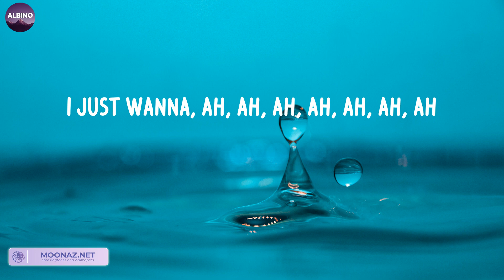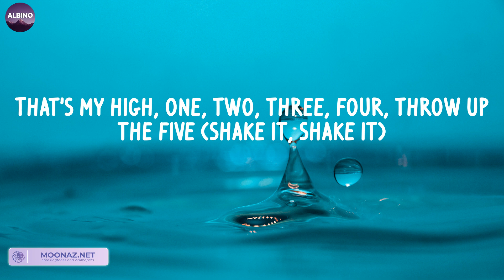Just Wanna Rock (LETRA) - Lil Uzi Vert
LETRA:
Damn
Damn